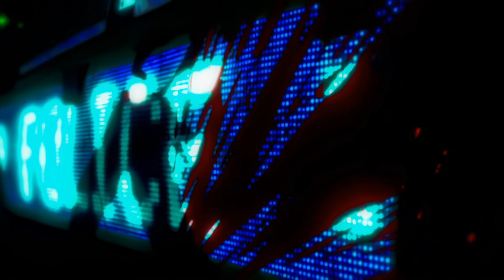Baby Gos - APOSTASY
🎬 Anime: Cyberpunk: Edgerunners (AMV)

Produced By. Morecalcium

☣️ AMV Editor: @tuToru

Cyberpunk: Edgerunners AMV
Anime Music Video
Best AMV
Киберпанк: Бегущие по краю
Hard AMV
Anime
Sad Mood
Киберпанк
Новое аниме
Chill AMV
New AMV
АМВ
Toxic edit
Toxic AMV